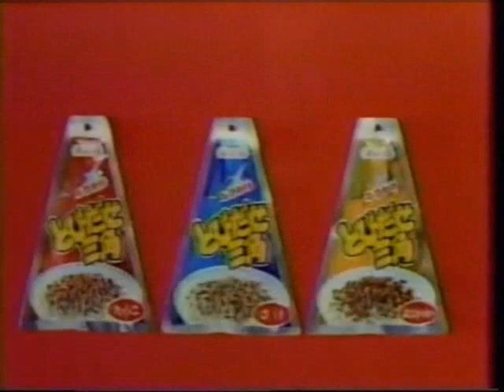1984年CM バービー人形 Barbie タカラ 早見優 ヘアコロン 永谷園